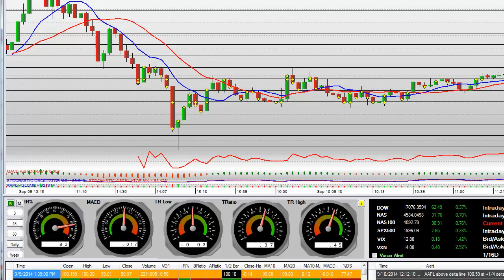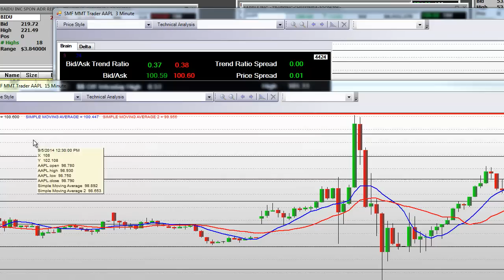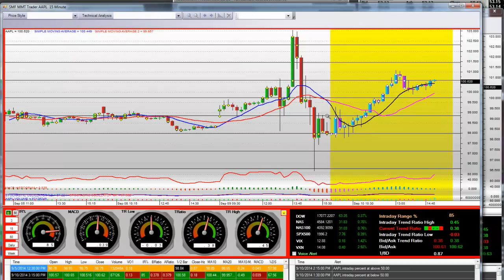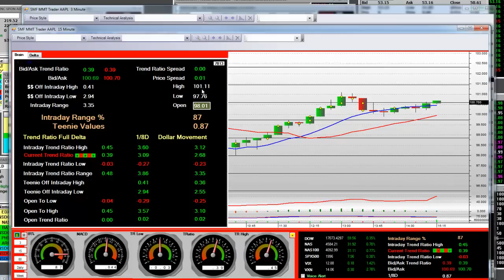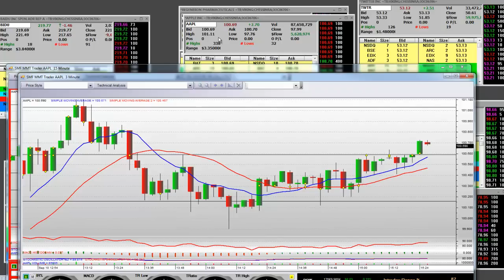Apple Trade Big Volume 88 Million Shares